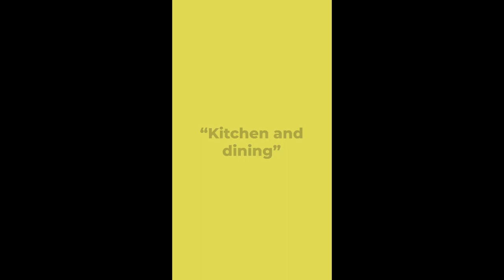Lesson #25 - Kitchen and dining (German Course)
🍽️ Ready to spice up your German language skills? Our latest video is a delightful exploration of essential vocabulary related to the heart of every home – the kitchen and dining room.

🚀 Join us as we dive into the language of cooking, table settings, and the joy of sharing meals in German. From pots and pans to delightful dining etiquette, we've curated the linguistic essentials to make your culinary conversations truly delicious.

🌐 Ready to savor the language of kitchen and dining? 🍲

to get more information about the course